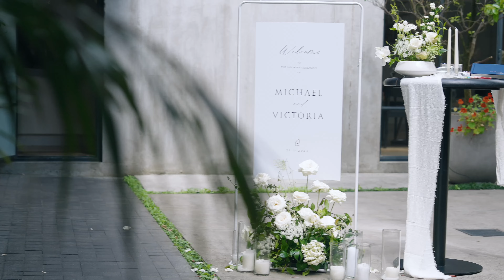Victoria and Michael